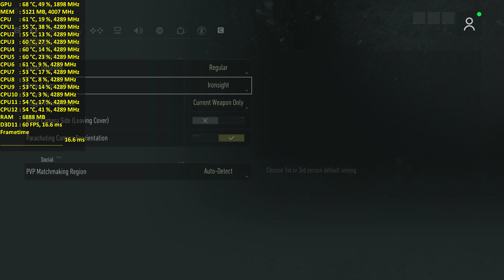Tom Clancy's Ghost Recon Breakpoint : GTX 1060 6GB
Tom Clancy's Ghost Recon Breakpoint PC Gameplay

PC Spec:

GPU - GTX 1060 6GB Zotac AMP Edition